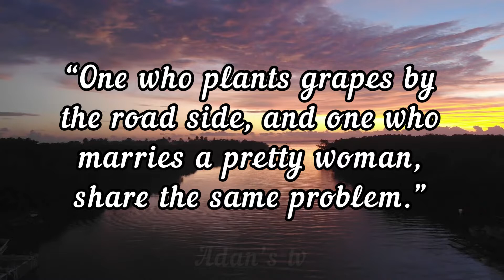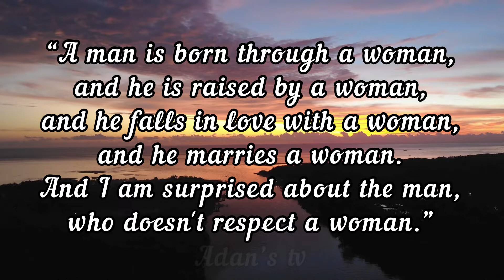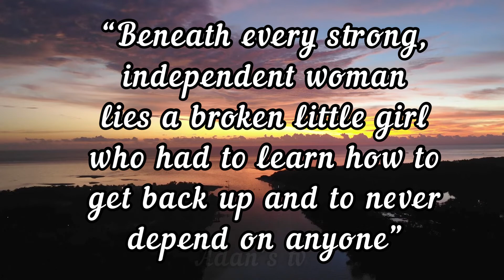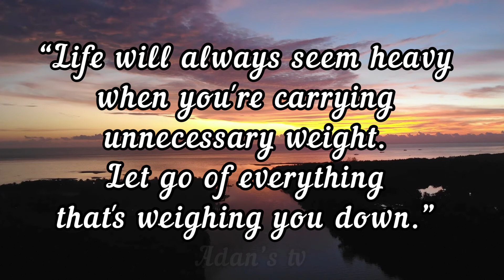Inspirational & Motivational Quotes Every Woman Should Read || Best Sayings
The inspirational quotes for women above are filled with wisdom that will awaken hope, ambition, faith and inner strength. We hope you enjoy reading them as much as we enjoyed compiling them.